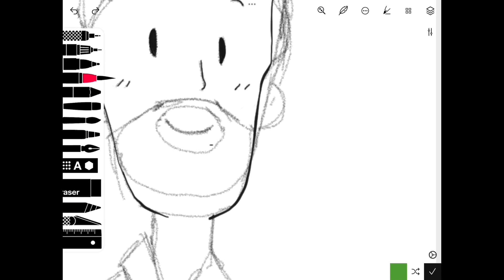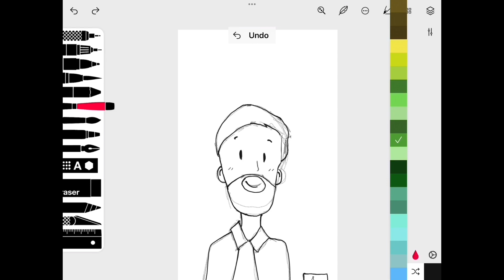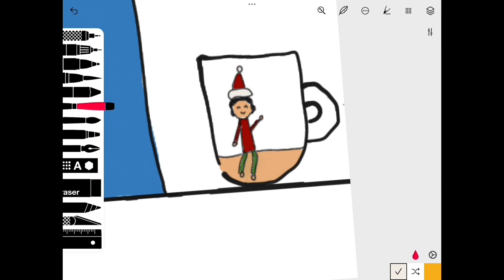My Dear Teacher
Music Parade of the Tin Soldiers by Leon Jessel
Piano by AL  @kiaartclub7044
Illustration by AL  @kiaartclub7044

Here comes the 2022 holiday season! It is time to show gratitude to our family, teachers, friends, neighbors, and everyone. I use the app Sketches on my iPad to draw a picture of my dear 3rd-grade teacher. Thanks for teaching me!